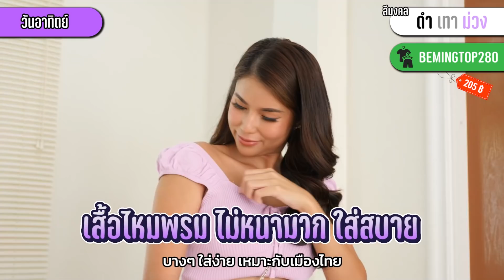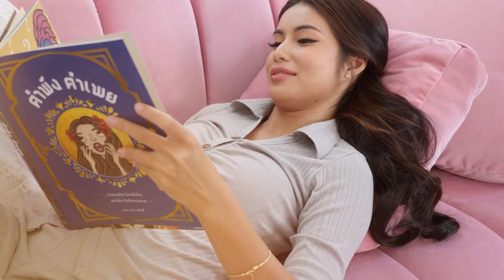บางทีชีวิตก็ไม่ได้เป็นไปอย่างที่คาด ก็ต้องร่ายเวทเล่นมนตร์กันนิด ก็ใส่สีมงคล 7 วัน 7 ลุคไปเลยสิคะ! ✨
คลิปนี้มีแจกคูปองจ้าาา เฉพาะร้านค้าที่เข้าร่วมแคมเปญนี้เท่านั้นน!!

แค่ใส่โค้ดลับสุดคุ้ม! โค้ด LSPICKS100 ลดทันที 100฿ เมื่อซื้อครบ 399 ฿ คุ้มไม่ไหวว
ระยะเวลาตั้งแต่วันที่ 28 ม.ค. - 22 ก.พ. นี้เท่านั้น

และวันที่ 12,22 ก.พ.นี้ ช้อปรับพ้อยท์เพิ่มไปเลย 3 เท่า!*

พิกัดร้านเสื้อผ้าจากในคลิปไปตำกันจ้าา